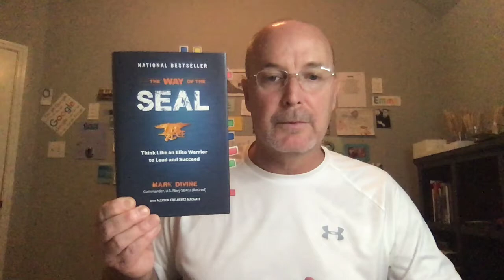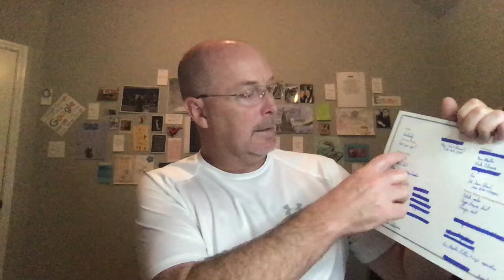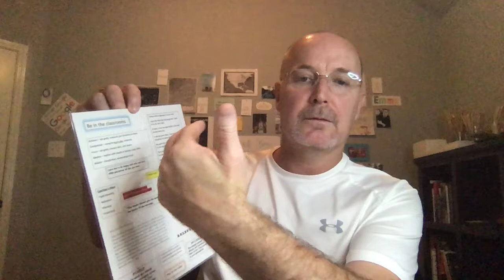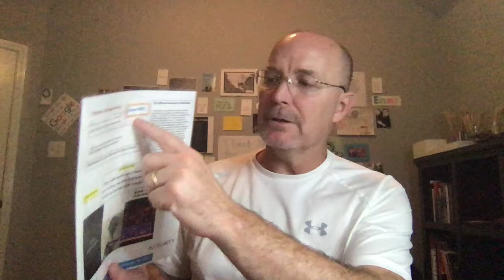EdTalks in Education with John Hinds "4 Tips for Managing Stress"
John Hinds, retired principal from San Antonio, shares with us 4 Tips for Managing Stress. At this current time, we are in desperate need to sneak in as much time as possible for ourselves. John does a great job giving us how to do just that. Enjoy and please share your feedback for all of us to learn and grow. God Bless